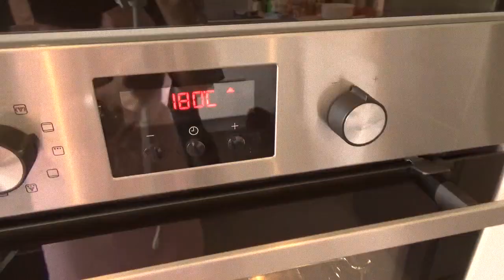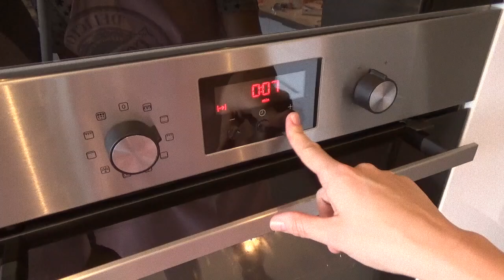SELFIESTIC #2 MAUREEN LOUYS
Qu'est-ce qu'on fait quand il fait moche le WE ? On cuisine! Cette semaine, c'est Maureen Louys qui nous livre ses recettes originales de cupcake. Miam Miam !